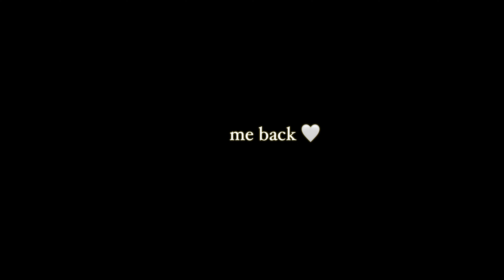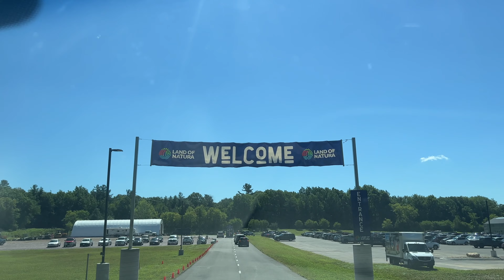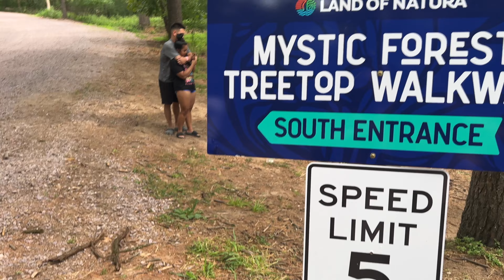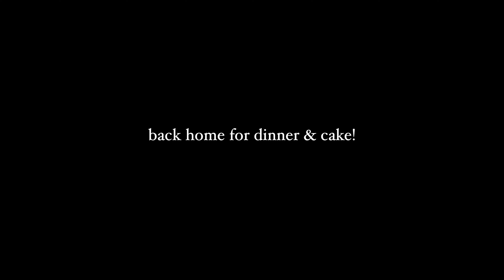SAGE TURNS 2 | ENGAGEMENT @ LAND OF NATURA | 031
Hi friends! ♡ We went to Land of Natura Wisconsin Dells to spend some more family time for Sage's Birthday. Hope you enjoy :)